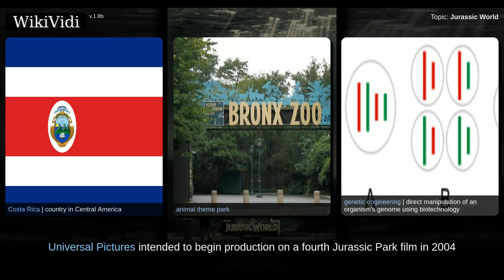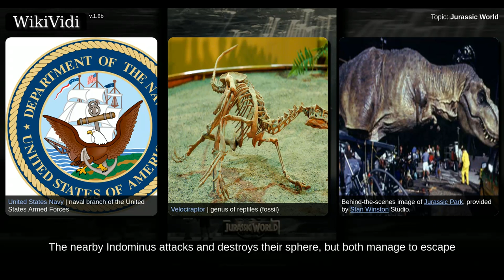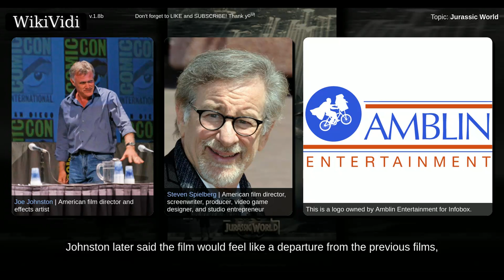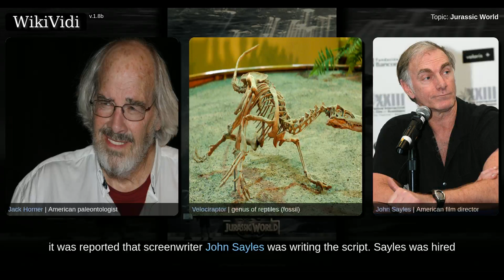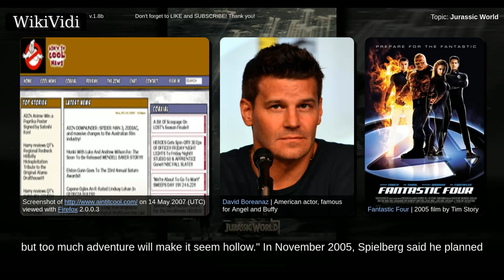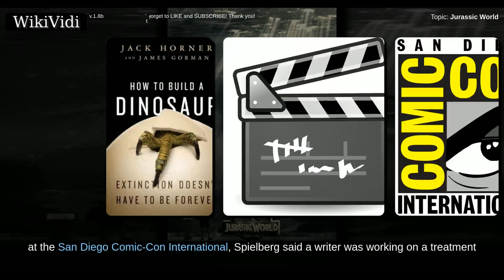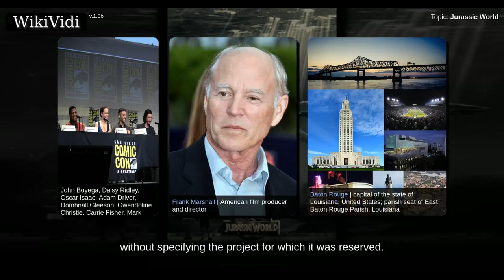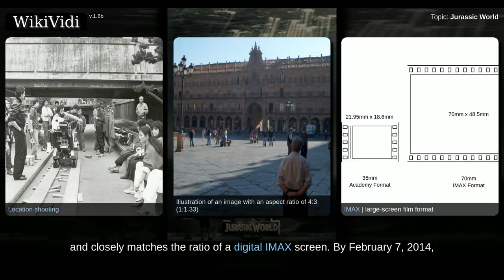JURASSIC WORLD - Documentary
Jurassic World is a 2015 American science-fiction adventure film and the fourth installment of the Jurassic Park series. The film was directed and co-written by Colin Trevorrow, produced by Frank Marshall and Patrick Crowley, and stars Chris Pratt and Bryce Dallas Howard. The production companies were Steven Spielberg's Amblin Entertainment, also responsible for the rest of the Jurassic Park franchise, and Thomas Tull's Legendary Pictures. Set 22 years after the events of Jurassic Park, Jurassic World takes place on the same fictional Central American island of Isla Nublar, off the Pacific coast of Costa Rica, where a theme park populated with cloned dinosaurs has operated for ten years. The park plunges into chaos when a genetically created dinosaur breaks loose and goes on a rampage across the island.  Universal Pictures intended to begin production on a fourth Jurassic Park film in 2004 for a summer 2005 release,, but the film entered over a decade of development hell while the scri...

Shortcuts to chapters:
00:03:02: Plot
00:08:18: Development
00:24:12: Pre-production

Copyright WikiVidi.